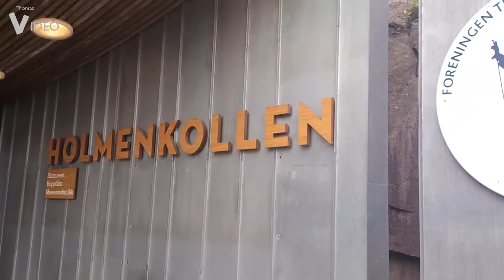Skandinávie - 2015 - Thomas Video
Video z tématické cesty po Skandinávii. Navštívili jsme během osmi dní krásná místa Norska, Oslo, Göteborg, Kodaň a nakonec jsme se podívali do Berlína, který sice není součástí Skandinávie, ale byl po cestě. Užijte si video a možná vás i navnadí navštívit Skandinávii.

Děkuji za zhlédnutí. Pokud se vám video líbilo, tak zanechte palec nahoru. Budu rád i za sdílení. Děkuji. :)